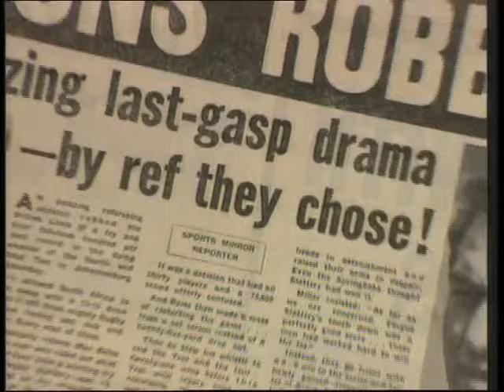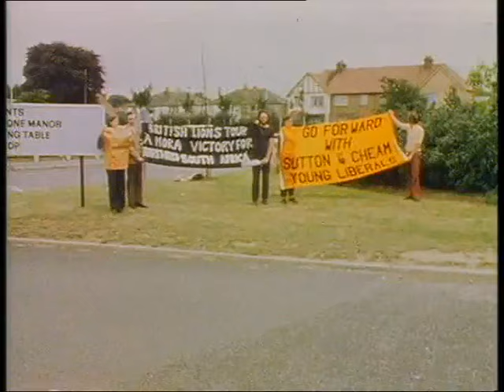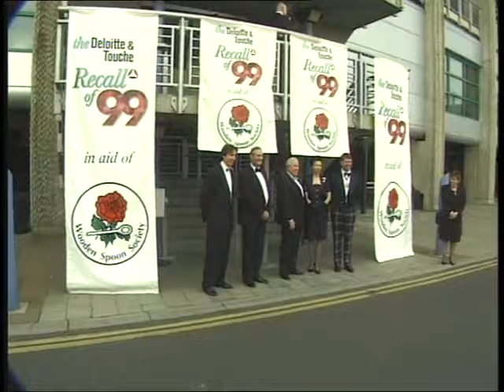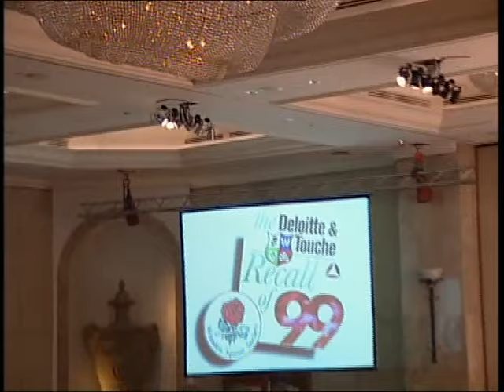Rugby Union: 1974: Four test matches: South Africa vs British Lions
Highlights of the 1974 Four test match series, South Africa vs British Lions.
Date: 8th June - 27th July 1974.
Venue: (1) Newlands, Cape Town, (2) Loftus Versfeld Stadium, Pretoria, (3) Boet Erasmus Stadium, Port Elizabeth, (4) Ellis Park Stadium, Johannesburg.
The video also includes players interviews.